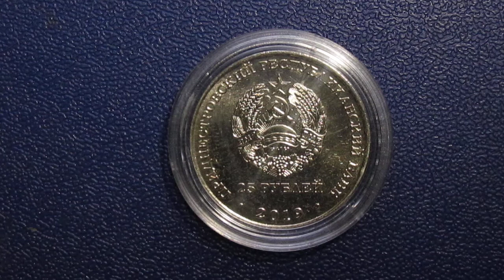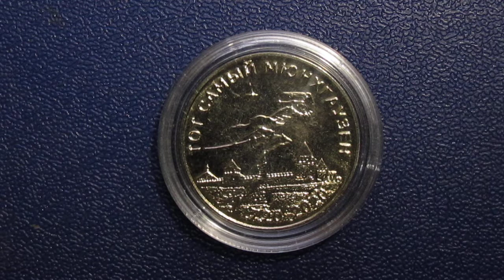монета к 300 летию со дня рожденя барона Мюнхгаузена.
Распорядок дня барона Мюнхгаузена
6 - Подъем
7 - Разгон облаков
8 - Подвиг
16 - Война с Англией